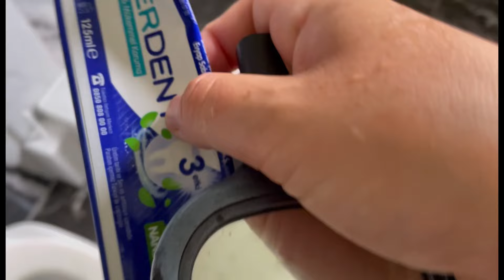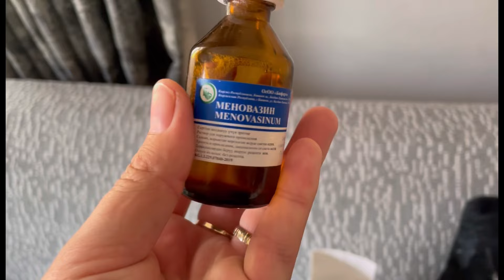KENDİME HAKSIZLIK ETMEYEYİM SAYGILIYIM O KONUDA😃BU BİR SIR DEĞİL SEVMİYORUM😏TEMİZLİK GÜNÜM